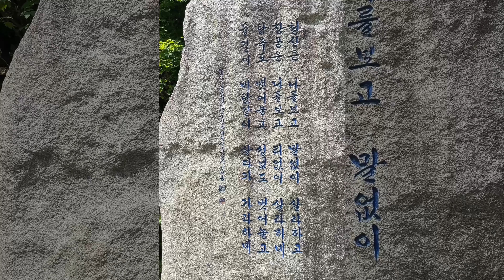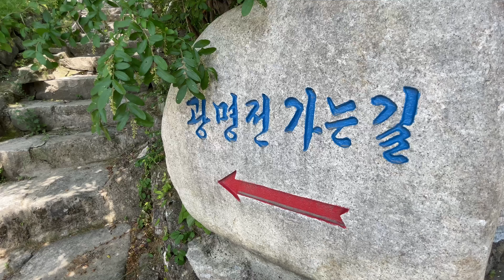통도사 백련암